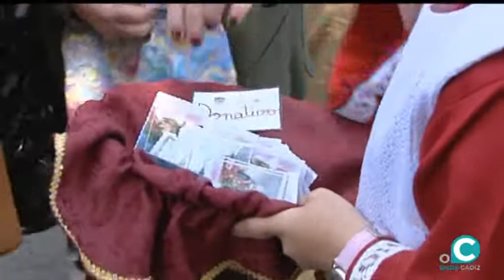EL MIRADOR SOCIAL 01 04 19 3 CUARESMA